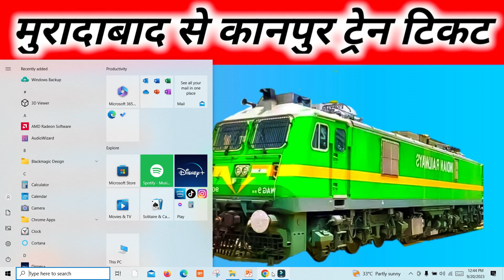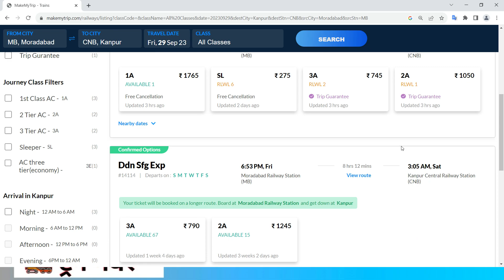moradabad to kanpur train , moradabad to kanpur train ticket price , moradabad to kanpur by train